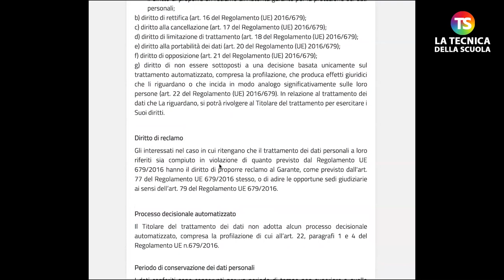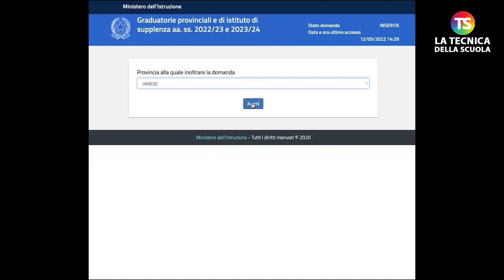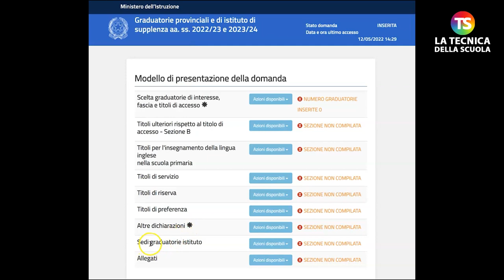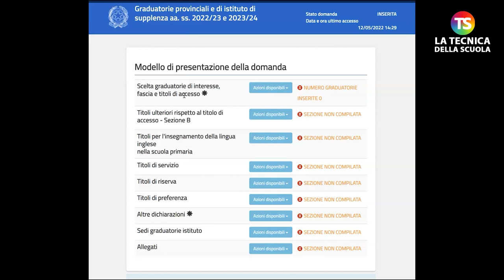Gps 2022, la scelta della provincia: video tutorial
gps2022 precariato tecnicadellascuola In vista della compilazione della istanza per l'inserimento o aggiornamento delle Gps, a monte, prima di scegliere le sedi, sarà necessario individuare la provincia, come da tutorial.